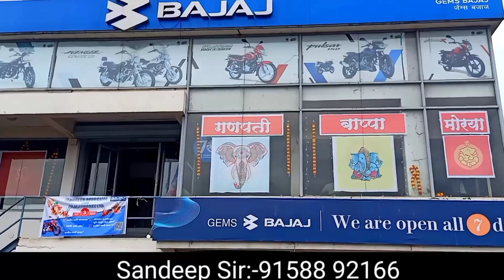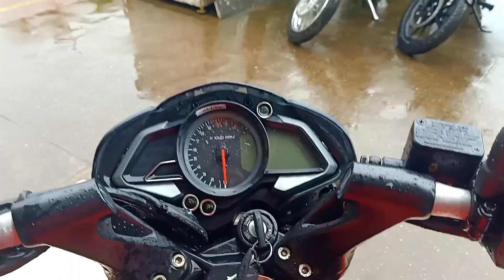Finally 2023 Bajaj Pulsar Ns 200 Version 2.0 | New Colours | Price 🔥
hello guys welcome to our channel we're back with another video to Aaj humne review Kiya hai Bajaj Pulsar ns200 ke bare mein pura detail mein video banaya kiya karo soch rahe hain Bajaj Pulsar ns200 mujhe Lena chahie ya nahin to main aapko detail mein Bata diya hai aap pura video dekhe aapko samajh mein aajyega what's the interesting video aap ek bar pura video dekhiae aapko samajh mein aayega pura detail mein ki mujhe koi aur gadi leni chahie ya FIR mujhe ns200 lena chahiye